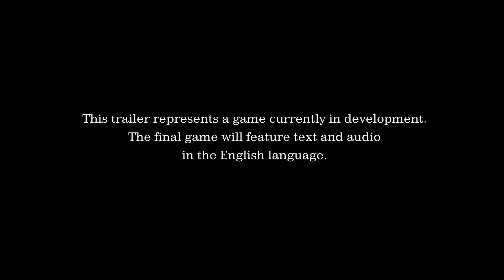Kingdom Hearts HD 2.8 Final Chapter Prologue & Kingdom Hearts III Jump Festa 2016 Trailer Eng Sub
A new trailer showcasing both Kingdom Hearts 2.8 and Kingdom Hearts 3 has been dropped and it looks amazing.